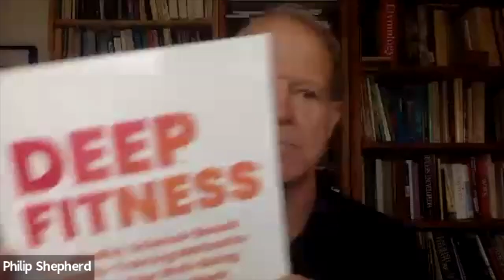Deep Fitness: Mindful Strength Training to Failure (MSTF) w/ Philip Shepherd and Andrei Yakovenko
Philip Shepherd and Andrei Yakovenko visit The Stoa to discuss Deep Fitness

“Deep Fitness introduces a proven, new approach to building strength and whole-body health: Mindful Strength Training to Failure (MSTF). This science-based method reverses muscle loss and improves overall strength in just one or two 30-minute sessions a week.

MSTF exercises are simple and effective, and can be done at home with resistance bands and bodyweight, or with the machines at your local gym. Using slow reps, MSTF marries mindful body awareness with proven strength-training techniques to help you become stronger at any age.”